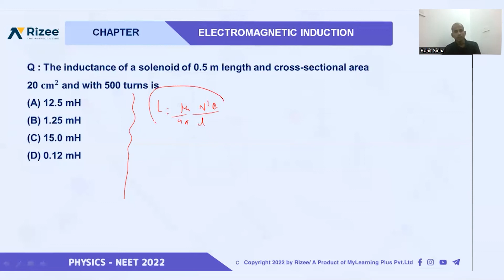Important Numerical| Electromagnetic induction | Physics| Easy trick to solve Questions| NEET| Rizee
In this short video, Rohit Sinha sir will discuss the Important Numerical from the chapter Electromagnetic Induction. It will help you to score good marks in the NEET exam.

To learn the complete chapter on Electromagnetic induction, gain access to and watch the sessions available in the NEET CRASH Course feature.

Rizee NEET - A YouTube channel is dedicated to assist all NEET aspirants in their preparation. Rizee NEET has highly Recommended Educators and Mentors to provide guidance and motivation to the students throughout their preparation. Our Rizee Experts are dedicated to provide the best NEET 2022 preparation strategies and suggestions by understanding the Crucial requirements of students who are dreaming of passing the entrance examination.

Crash Course Features
1) Recorded Classes
2)200+ Live Classes
3)Chapter wise Quiz
4) Practice
5) Short Notes
6) Golden Test Series
7) Previous Year Papers
8) One to One Mentorship
9) Performance Analysis
10) Linkage Chapter Analysis